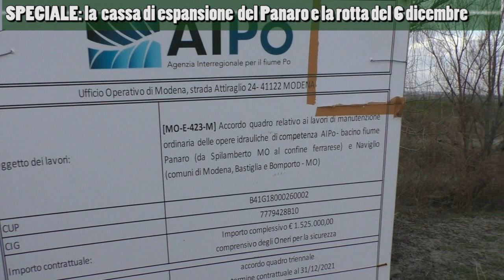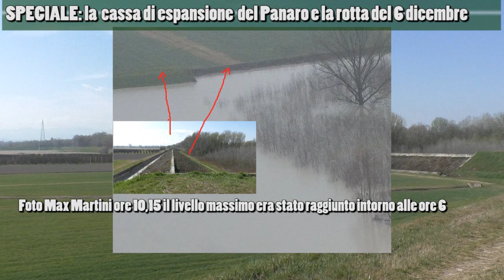SPECIALE: la cassa di espansione del Panaro e la rotta del 6 dicembre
Con Massimo Neviani, in località S.Anna, sull'argine che divide il bacino principale dalla cassa secondaria. Cosa successe all'alba del giorno dell'alluvione, paradossi della mancata messa in sicurezza del sistema e di un adeguamento avanzato a macchia di leopardo e che oggi protegge il territorio solo da piene piccole